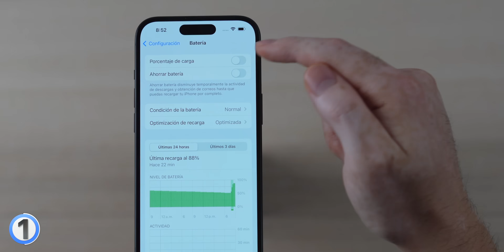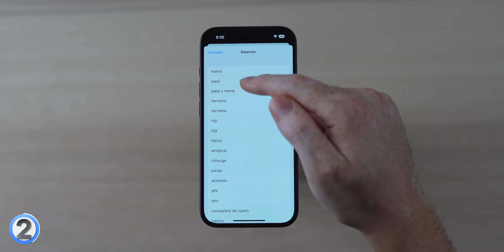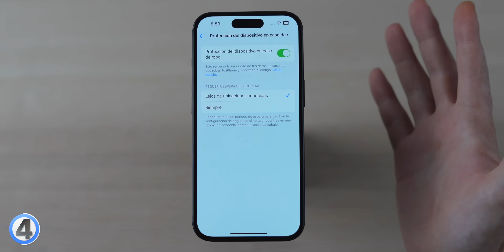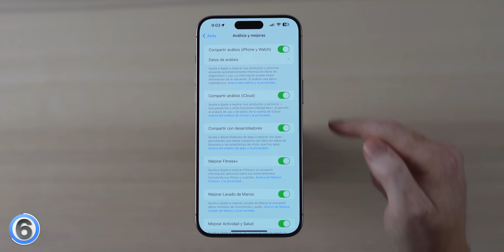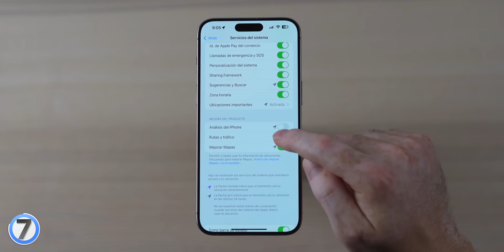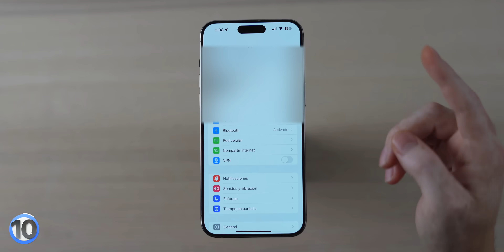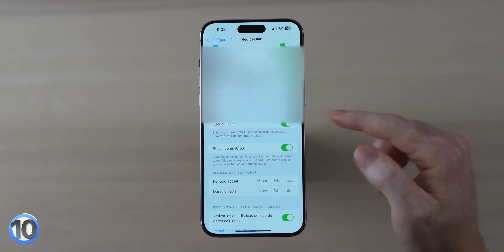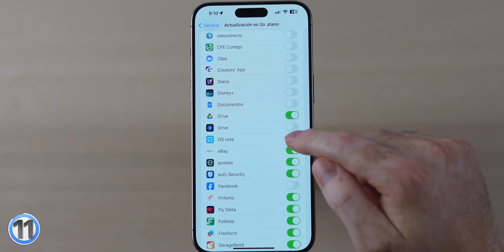11 Ajustes de tu iPhone que necesitas Cambiar YA!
Hoy te quiero mostrar 11 ajustes indispensables para mejorar tu experiencia en el iPhone, así como en el ahorro de batería y datos o privacidad con respecto a tu información.

Capítulos:
00:00 Hola!
00:22 Ajuste 1
00:44 Ajuste 2
01:52 Ajuste 3
02:42 Ajuste 4
03:22 Ajuste 5
03:46 Ajuste 6
04:52 Ajuste 7
06:22 Ajuste 8
06:51 Ajuste 9
07:50 Ajuste 10
09:34 Ajuste 11
10:29 Peace!

Peace!